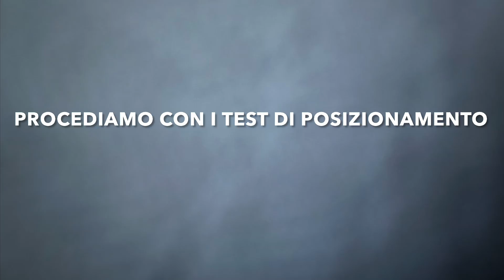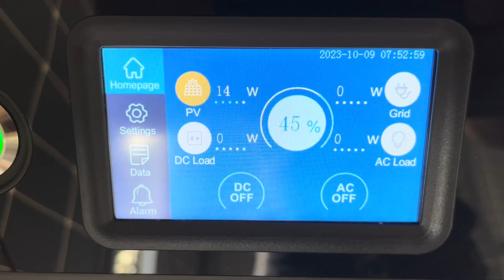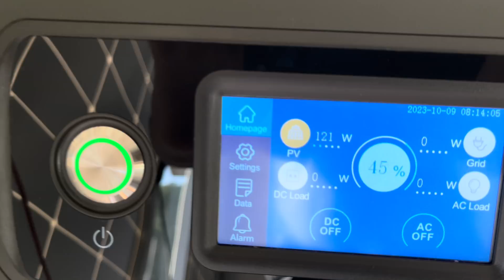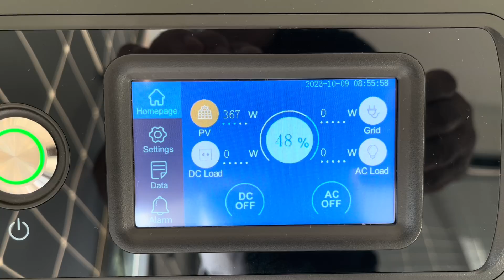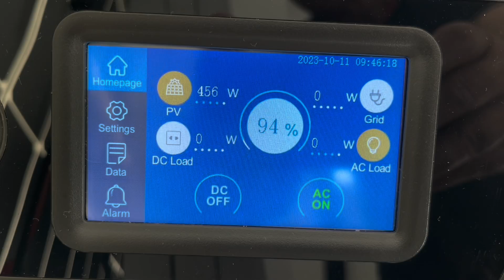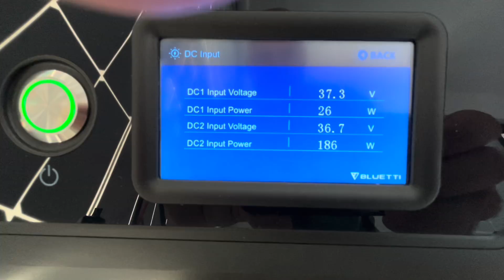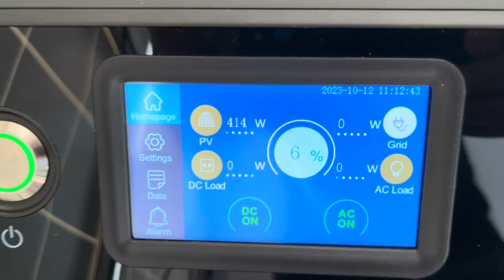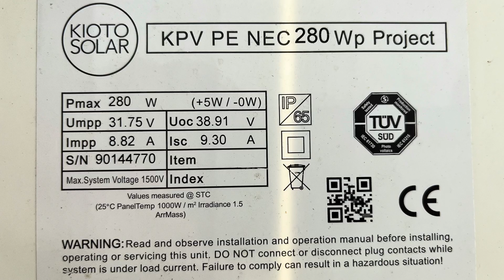PANNELLI SULLE VETRINE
Questo video è il primo di questa playlist che vede la realizzazione del mio laboratorio off-grid, senza bollette e completamente, energeticamente autonomo. Una serie utile a chi vuole creare la propria energia elettrica in  negozio o nella propria casa in condominio, su vetrate, balconi e terrazzi.